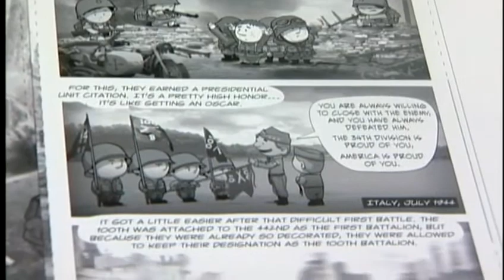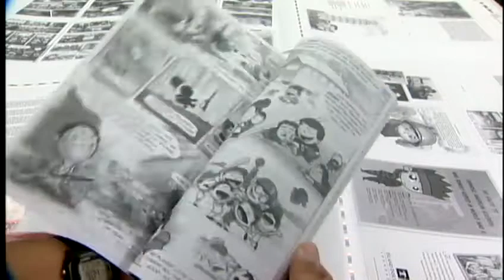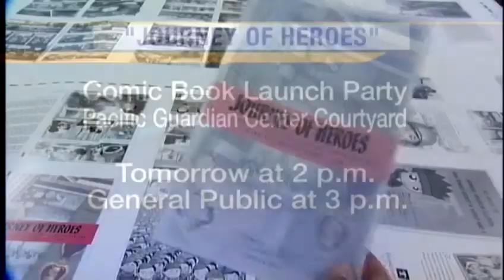"Journey of Heroes" comic book depicts soldiers' experiences in WWII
A "Journey of Heroes" comic book depicts the 100th Infantry Battalion and 442nd Regimental Combat Team's experiences in World War II. For news you need to know,